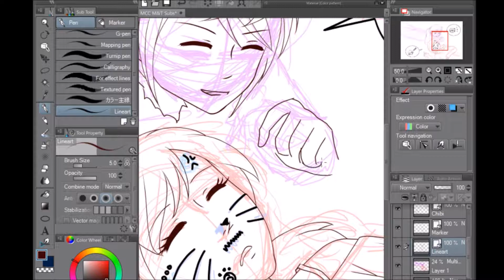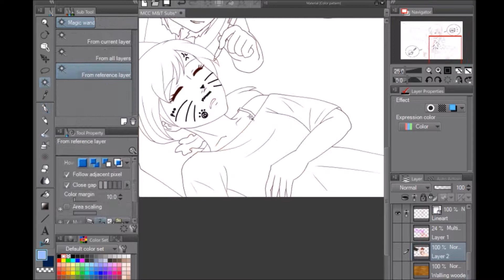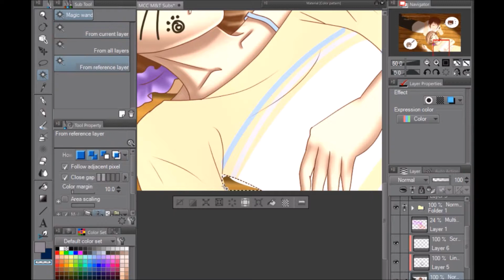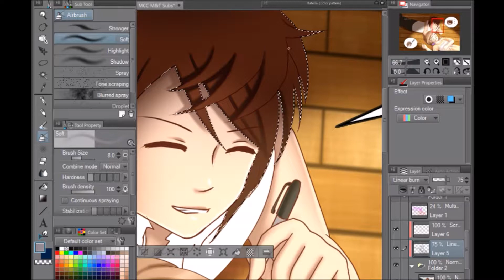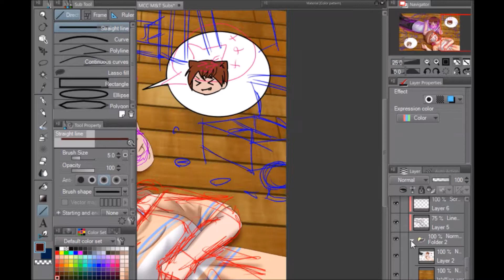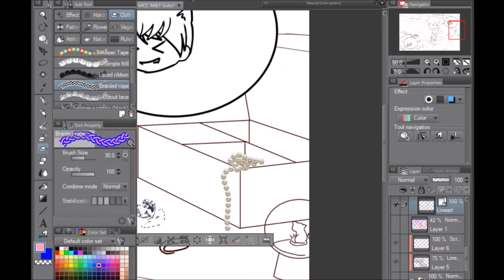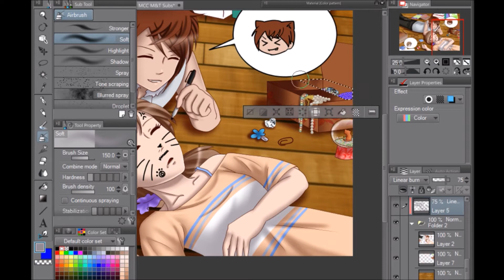Mia & Tom OC MY CAT COMPLEX Speedpaint Clip Studio Paint/Manga Studio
Tom, you'd better have a backup plan...

Also, follow me on Deviantart:
This speed paint took about 2 hours to draw, sped up to 16x the speed.